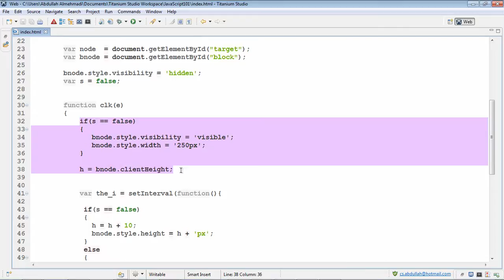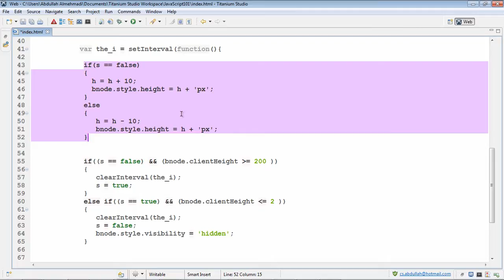الدرس الثالث والثمانون : حركة الأزرار-الجزء الثاني